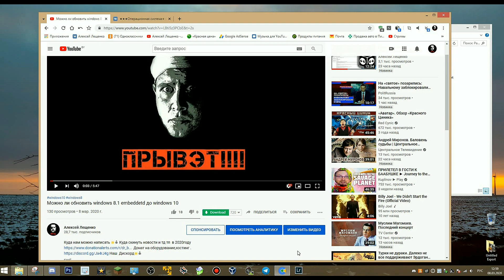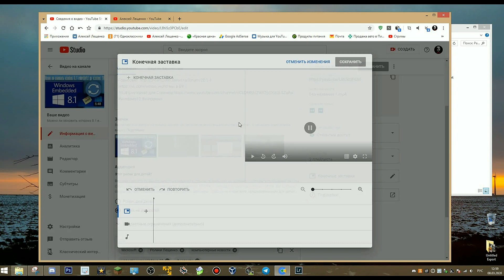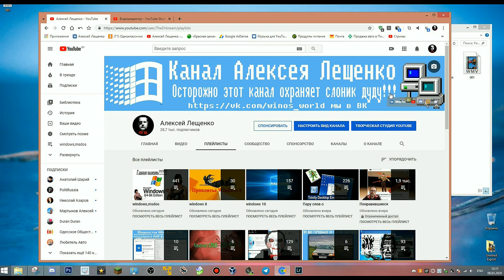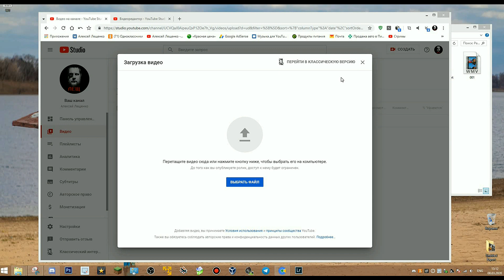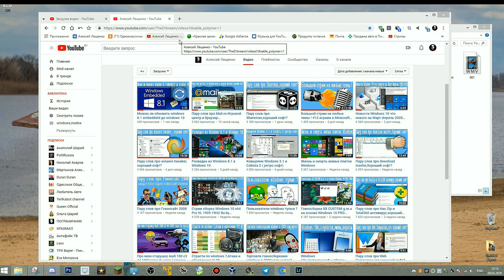Пару слов про новую творческую студию youtube